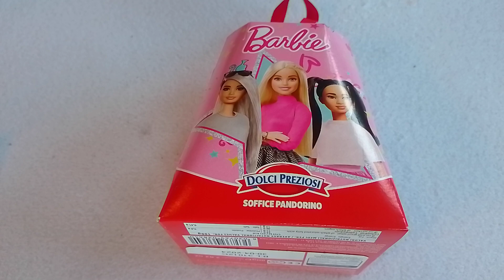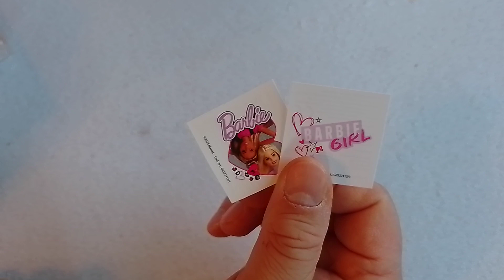Pandorino Barbie, dolci preziosi con sorpresa